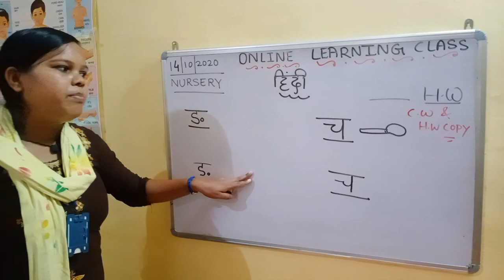WECARE PRESCHOOL, SINI ONLINE CLASS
14/10/2020
NURSERY
HINDI
BY SALU MISS